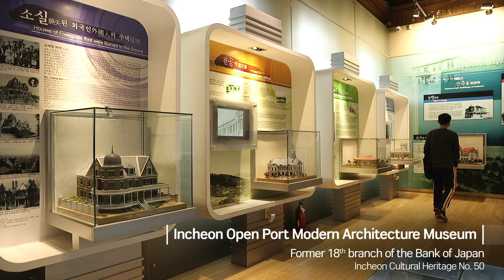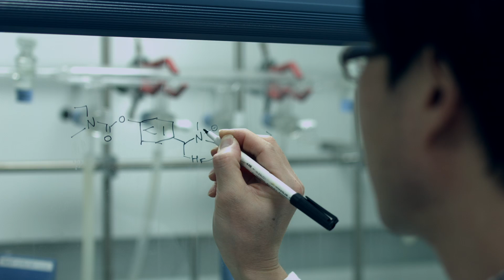Incheon Junggu PR Video (English Ver.)